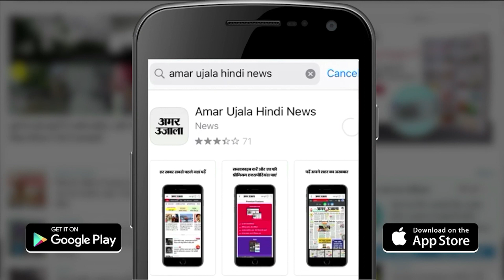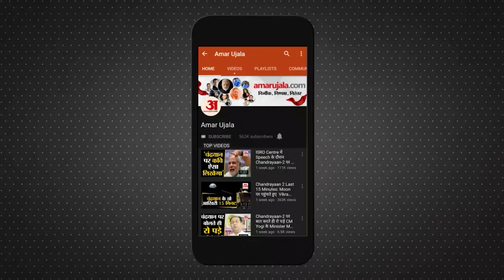Maharashtra Political Crisis: महाराष्ट्र की सियासत में अगले 10 दिन में पलट सकती है बाजी? Shinde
Maharashtra Politics: चित बहुजन अघाड़ी के संस्थापक प्रकाश अंबेडकर ने सोमवार को महाराष्ट्र की राजनीति को लेकर एक बड़ा बयान दिया. उन्होंने कहा कि उद्धव ठाकरे की अगुवाई वाली शिवसेना वंचित बहुजन अघाड़ी और महाराष्ट्र में विपक्षी ब्लॉक महाविकास अघाड़ी के सभी घटकों के बीच गठबंधन करना चाहते हैं.

Prakash Ambedkar, the founder of Chit Bahujan Aghadi, gave a big statement on Monday regarding the politics of Maharashtra. He said that the Uddhav Thackeray-led Shiv Sena wants to forge an alliance between all constituents of the Vanchit Bahujan Aghadi and the opposition block Mahavikas Aghadi in Maharashtra.